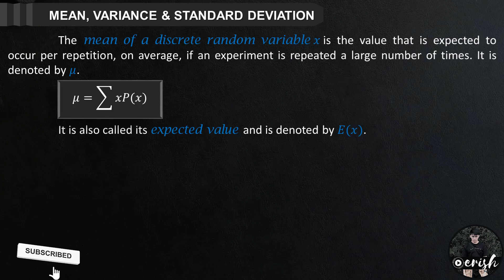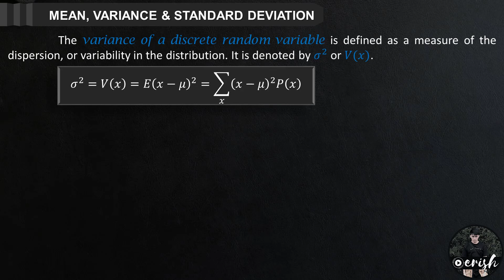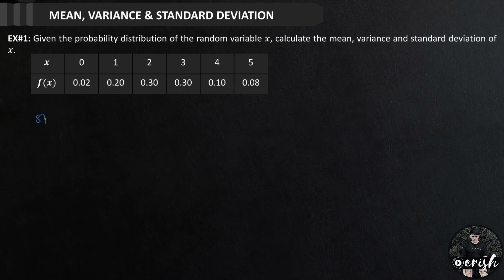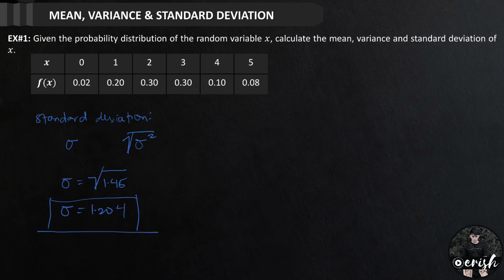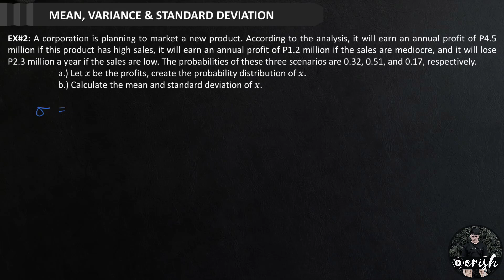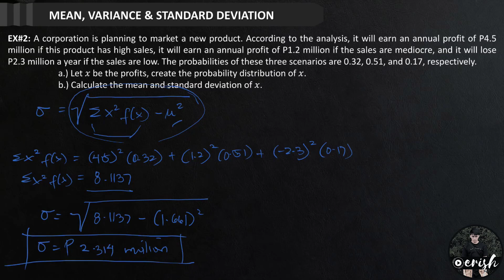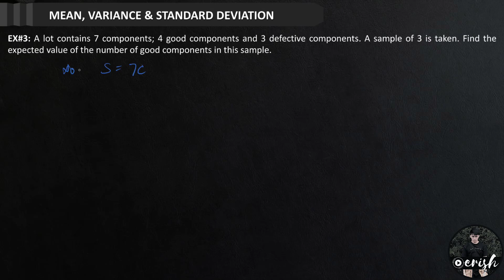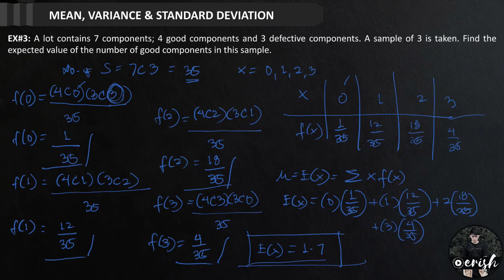Mean, Variance and Standard Deviation of Discrete Random Variables (Statistics / Probability)